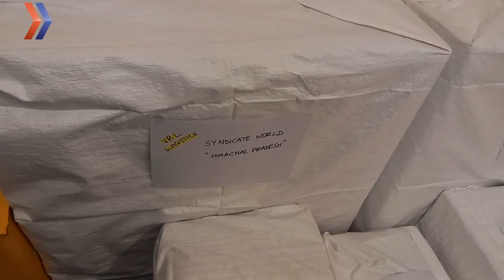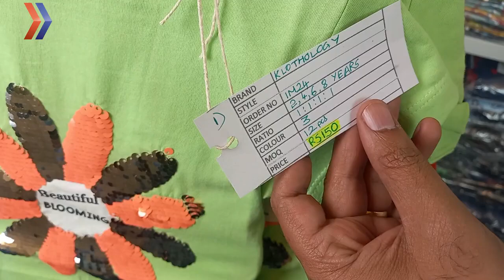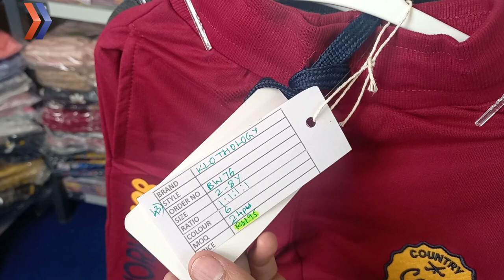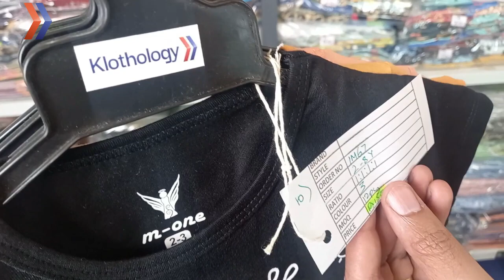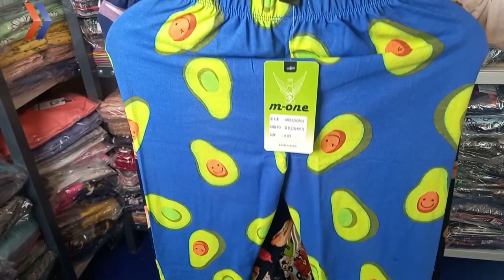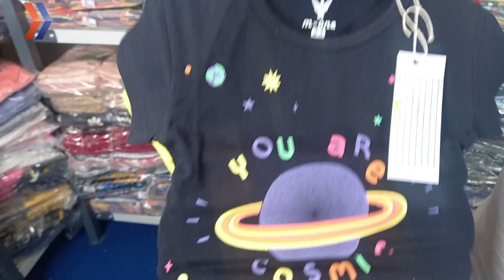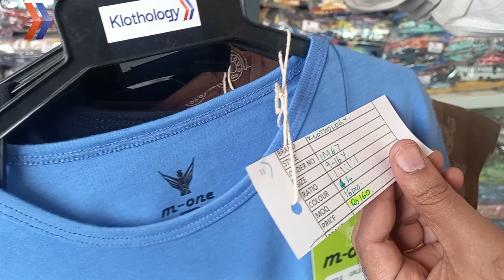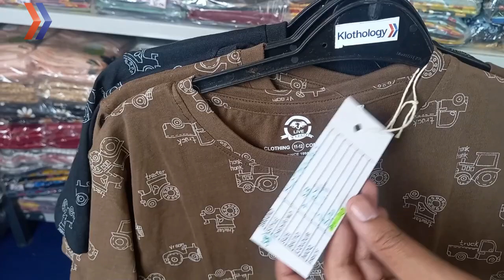💥💥 Start ur T-shirt Business from Home from Rs3000/onwards // kids wear wholesale market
best business ideas 2023 in low budget
best business ideas 2023 under 1 lakh
best business ideas 2023 in india
top business ideas 2023
top business ideas 2023 in india
2023 me konsa youtube channel banaye
low investment business in village area
kam paise mein kaun sa business karen
high profitable business in india

अपने बिजनेस के विडियो डलवाने के लिए हमें मेल करें

आपके किसी भी प्रकार के बिज़नेस लोस और प्रॉफिट आदि के लिए चैनल और चैनल पे दिखाए गए लोग जिम्मेदार नहीं होंगे

हमारा मकसद सिर्फ आपको आगे बढ़ाना है न की आपको नुकसान पहुँचाना

इस चैनल में दिखाए गए सभी वीडियो नेगेटिव सोच रखने वाले, अपनी किस्मत को कोसने वाले और जिंदगी पर अफ़सोस करने वालो के लिए बिलकुल नहीं है
ऐसे लोग हमें न देखे !
ये उनके लिए है जो अपनी कड़ी मेहनत और ऊँची सोच रखते हुए जिंदगी में कुछ मुकाम हासिल करना चाहते है